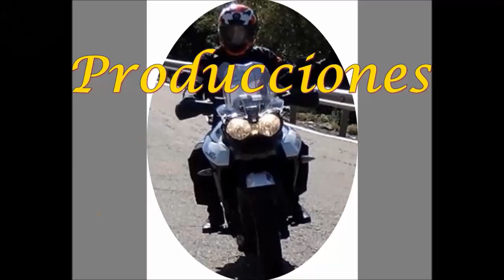PATIN SEBA FRX 310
Primeras impresiones comparando un patín de 4 ruedas de 80 mm con uno de 3 de 110 mm